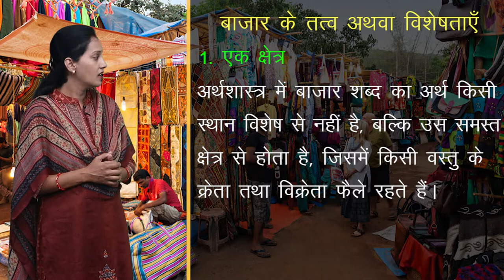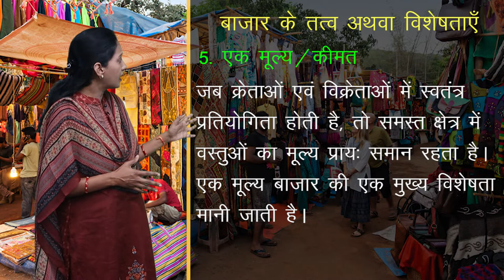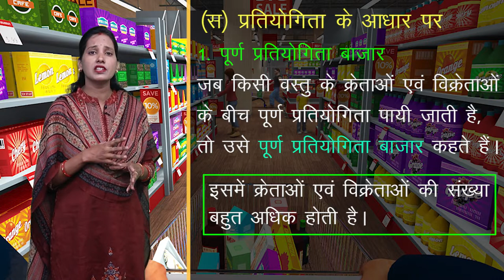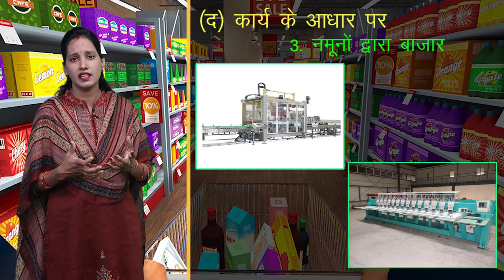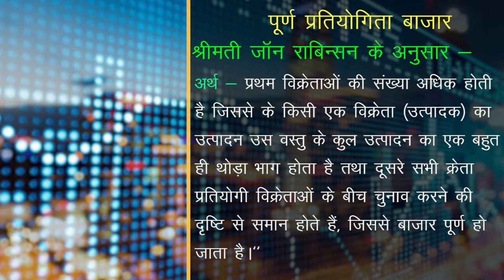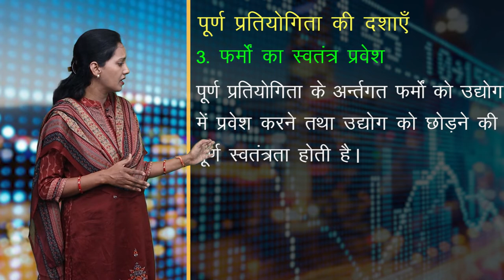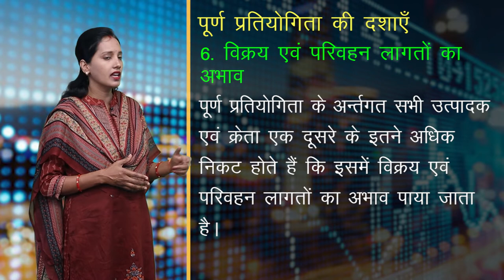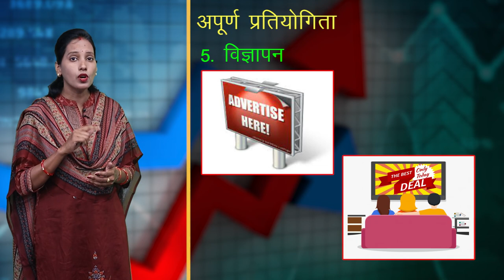CLASS 12th ECONOMICS | CHAPTER - DIFFERENT FORMS OF MARKET : MEANING AND FEATURES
CLASS 12th ECONOMICS | CHAPTER - DIFFERENT FORMS OF MARKET : MEANING AND FEATURES | 1